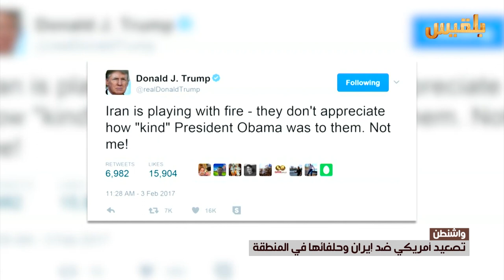تصعيد أمريكي ضد إيران وحلفائها في المنطقة | تقرير: أحمد الزرقة